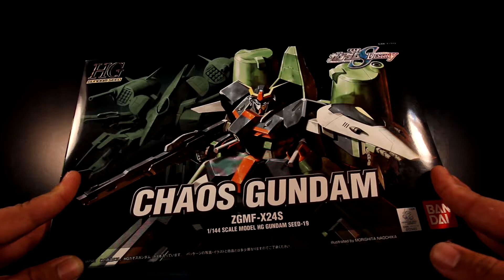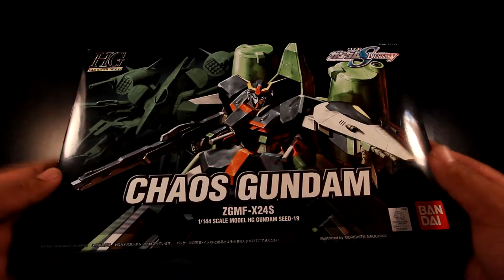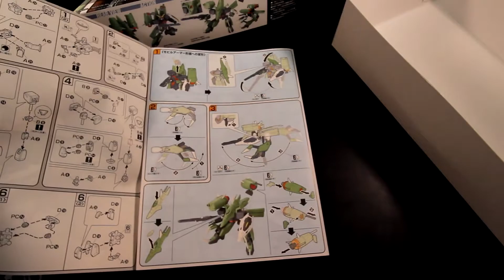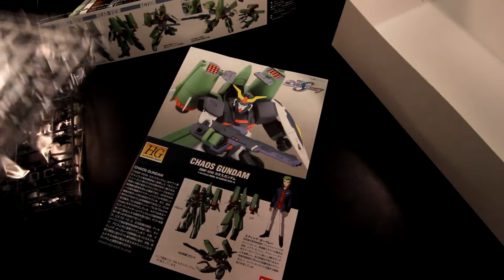HG 1/144 Chaos Gundam Unboxing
This vid is created and for fun also to show you what is inside before planning to purchase a kit so enjoy!

Finished this before the Launcher/Sword Strike but waited
Really good kit to build even though this is an old version and the Seed Series definitely needs a Revive versions for the High Grade scales at least.

Sony Cybershot HX80
Canon Rebel EOS T6i
Canon Wide Angle Lens
Rhode Mic
HG Chaos Gundam

Pics from Gundam Wiki